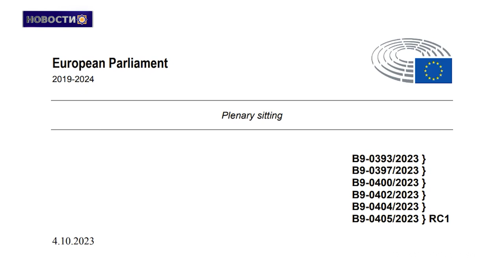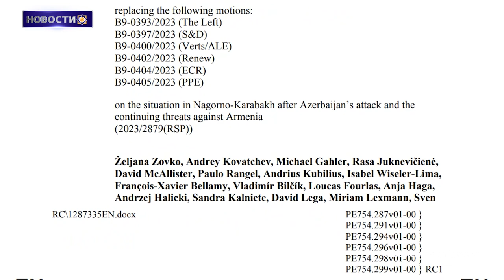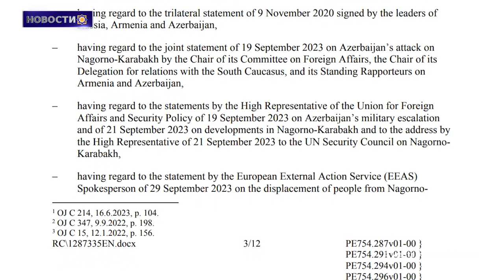Баку должен гарантировать право армян на возвращение в Арцах: Human Rights Watch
1. Закулисье Арцаха
2. Неучтенные уроки истории 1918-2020
3. Сыны Западной Армении: Давид Гишян
4. Европейский парламент призывает полностью пересмотреть отношения Евросоюза с Баку
5. Баку должен гарантировать право армян на возвращение в Арцах: Human Rights Watch
6. Шольц и Алиев обсудили армяно - азербайджанские отношения
7. ЮНЕСКО направит в Армению миссию по оказанию образовательной поддержки вынужденным переселенцам из Арцаха